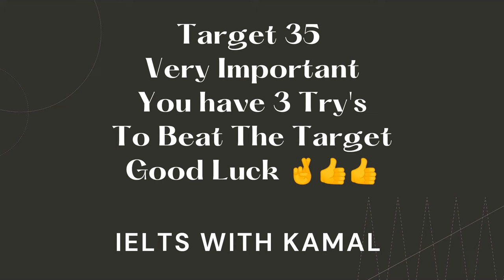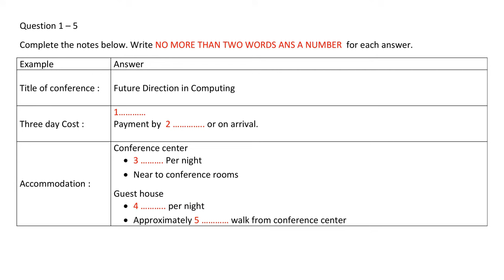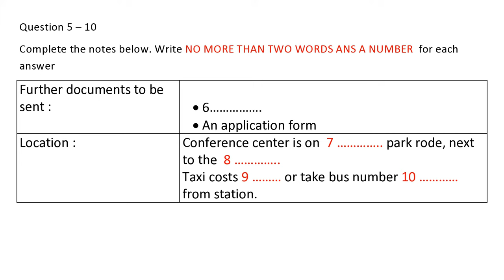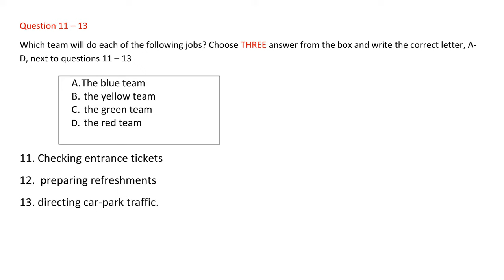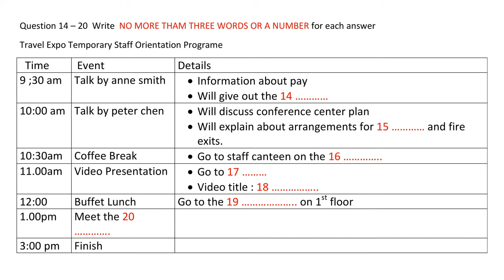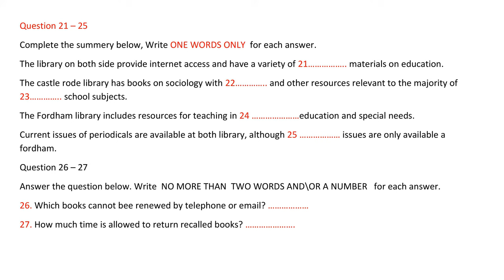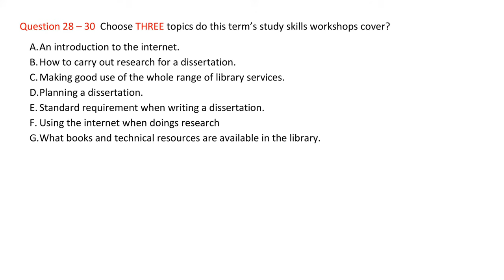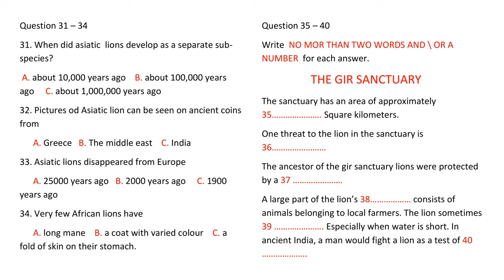Future Directions in Computing IELTS Listening | IELTS Listening Practice Test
Welcome to our IELTS Listening Practice Test YouTube video, designed to help you improve your listening skills and prepare for the IELTS exam. This full-length practice test follows the same format as the real IELTS Listening exam, including four sections with different types of questions.

Throughout the test, you will have the opportunity to enhance your listening skills, focus, and concentration while also becoming familiar with the types of questions that may be asked in the exam. Each section will be played only once, just like in the real exam, so it is crucial to listen carefully and take notes.

This video is perfect for anyone preparing for the IELTS exam, whether it's your first time or you want to improve your skills. You will receive valuable tips and strategies to help you boost your performance and develop better listening skills in English.

At the end of the test, the answers will be provided so you can check your own responses and evaluate your performance. You will also receive feedback on your strengths and areas for improvement, so you can focus your study efforts and maximize your chances of success.

In summary, this IELTS Listening Practice Test YouTube video is an excellent resource for anyone who wants to improve their listening skills and prepare for the IELTS exam. It provides a realistic exam setting, valuable feedback, and practical tips and strategies to help you achieve your goals
 future Direction in Computing IELTS Listening practice Test With Answers
IELTS listening
IELTS listening test   IELTS Listening
Hotel armitage booking form listening
 Hotel armitage booking form IELTS Listening practice Test With Answers
IELTS listening
IELTS listening practice test 2023 with answer